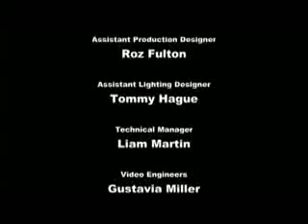JOURNEY : WHEEL IN THE SKY : WITH THEIR NEW FRONTMAN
ENJOY!,For Promotional Viewing Only.